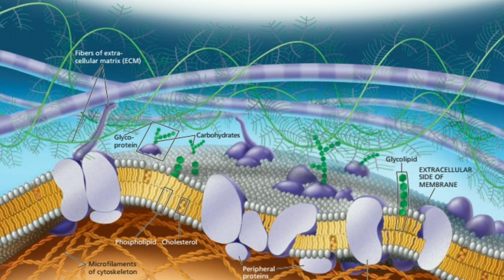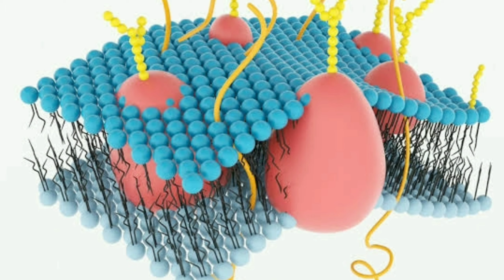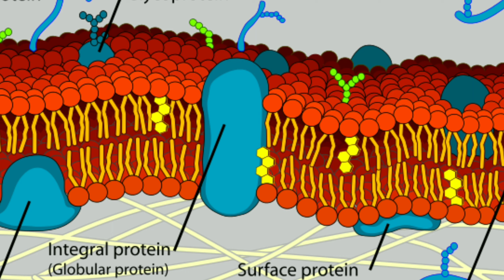Fungsi & Struktur Membran Sel | Belajar Dari Rumah - Dunia Biologi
Membran sel memiliki beragam fungsi, salah satunya adalah mengatur keluar masuknya zat dari dan keluar sel. Struktur membran sel juga sangat kompleks dengan banyak protein dan fosfolipid didalamnya.